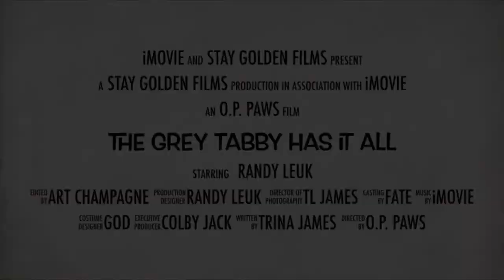The Grey Tabby has it All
iMovie trailer starring Randy & Arthur.